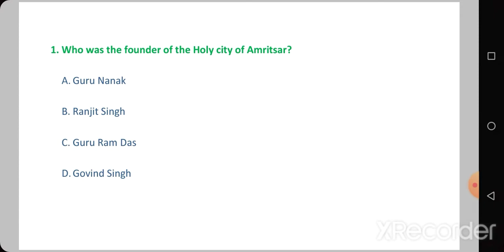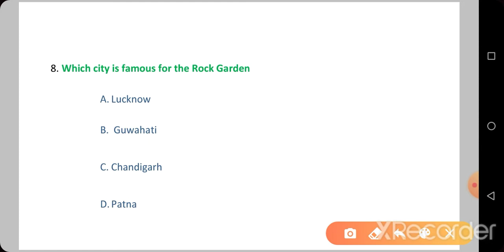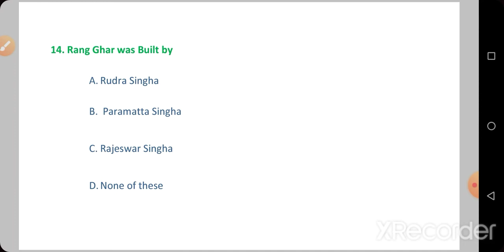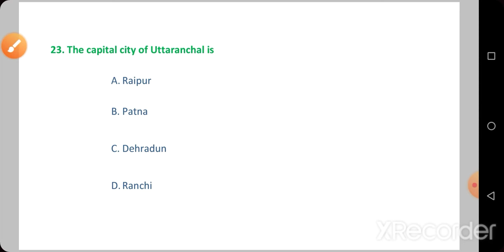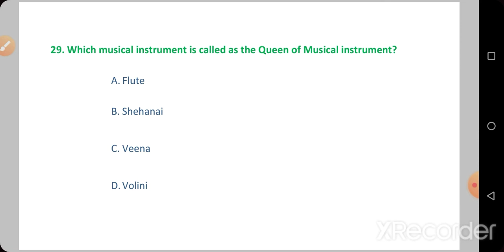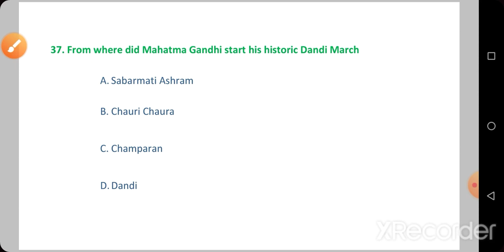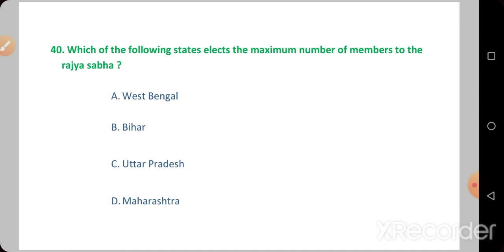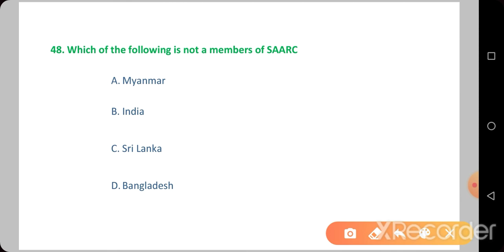Panchayat And Rural Developed Assam Previous year 2018 Questions of General Knowledge |PNRD Gk 2018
Panchayat And Rural Developed Assam Previous year 2018 Questions of General Knowledge
PNRD Gk Questions 2018

Most Important previous year General Knowledge Questions of PNRD Assam Exams 2018

Most Important previous year General Awareness Questions of PNRD Assam Exams 2018